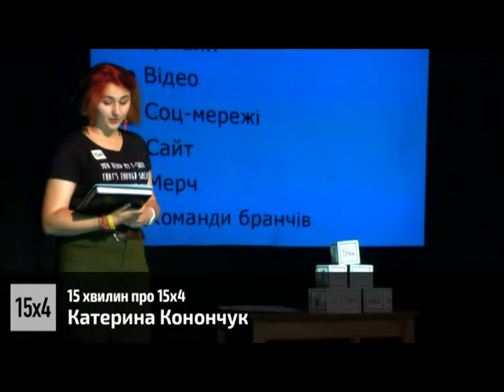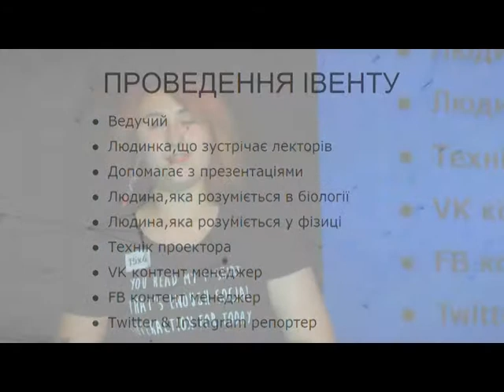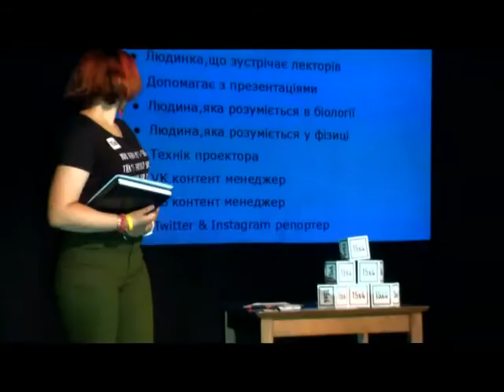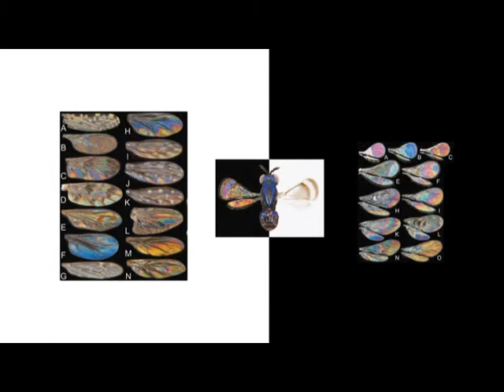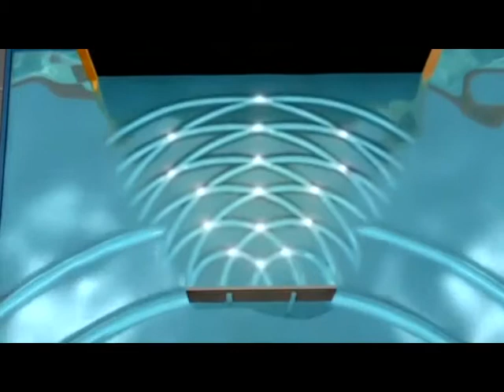15x4 (08.07.17)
"Поділля-центр"